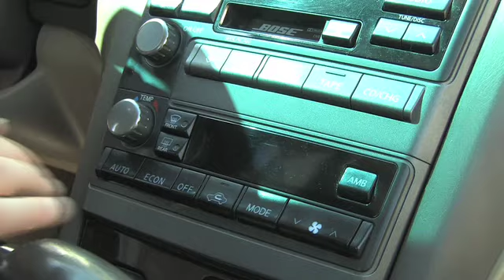Tiedown - Clotheslined!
Not wearing a Tiedown? This could happen to anyone...